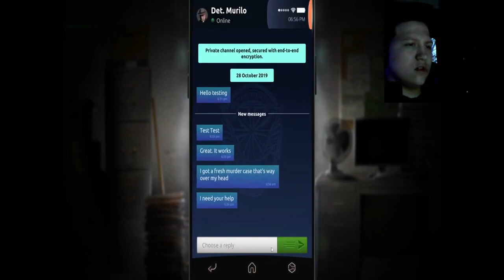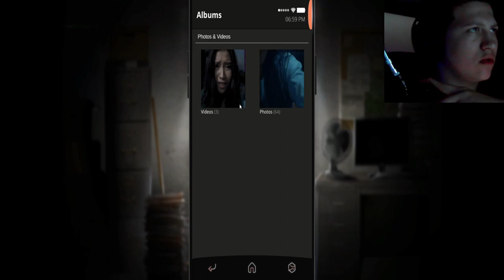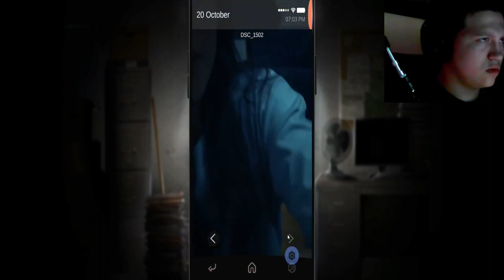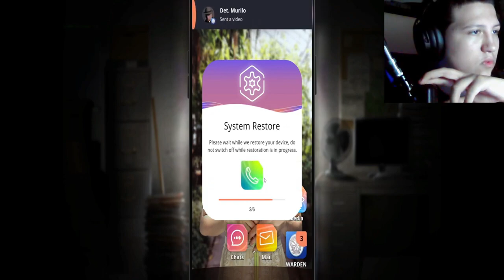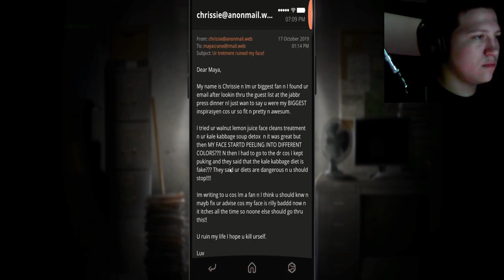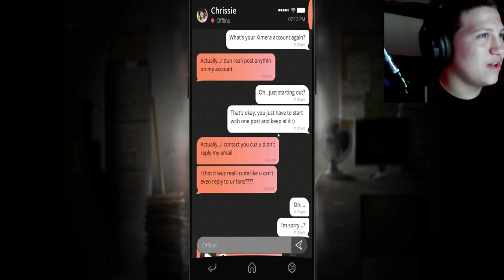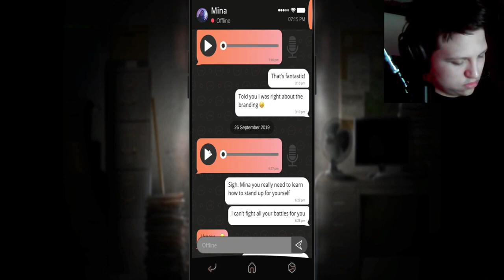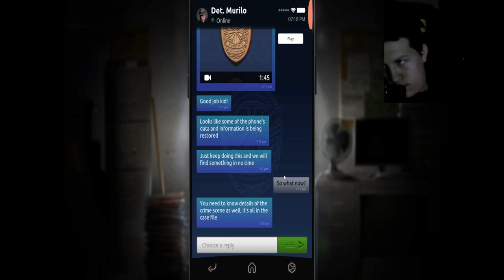Were back with jabber [Simulacra2]